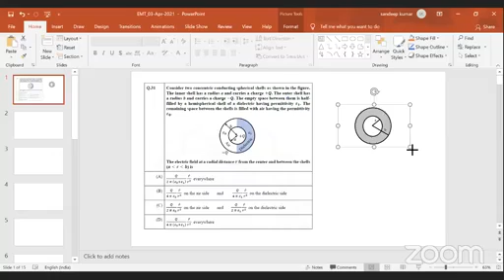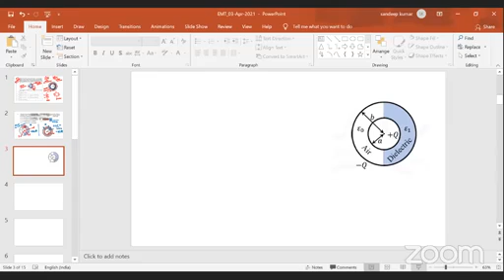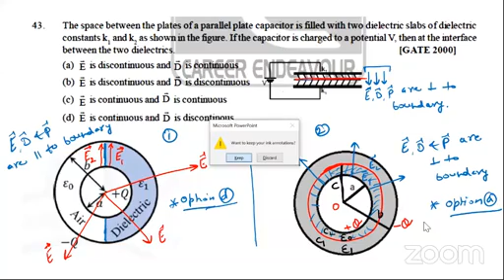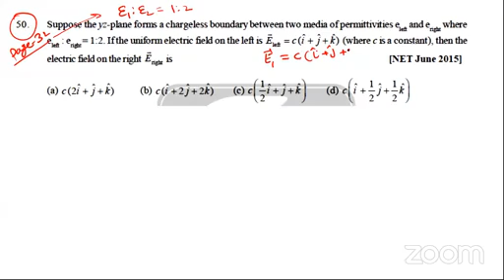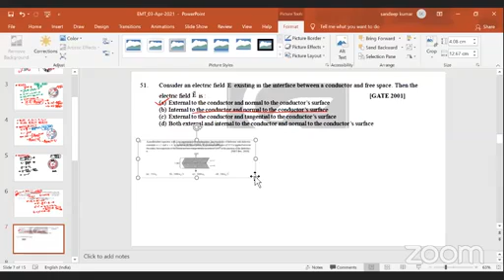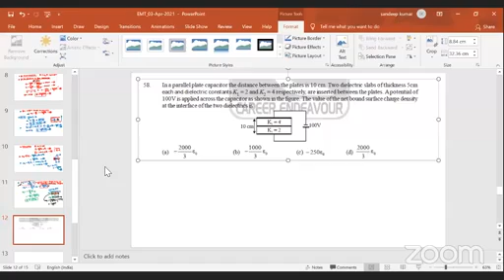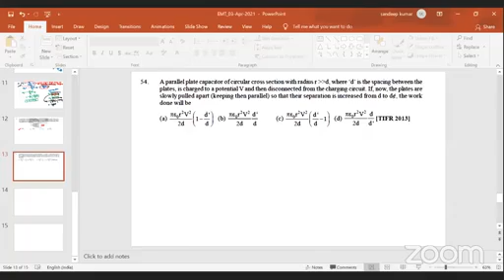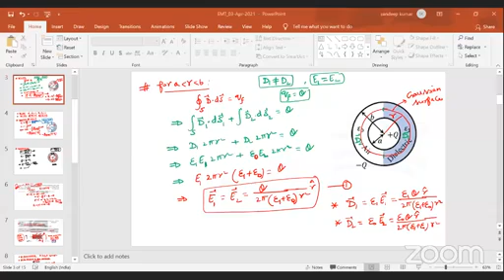Electrodynamics prl 3